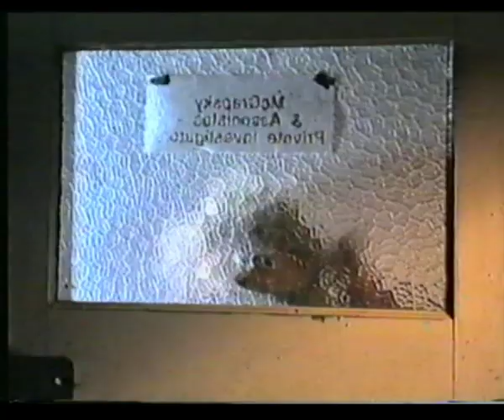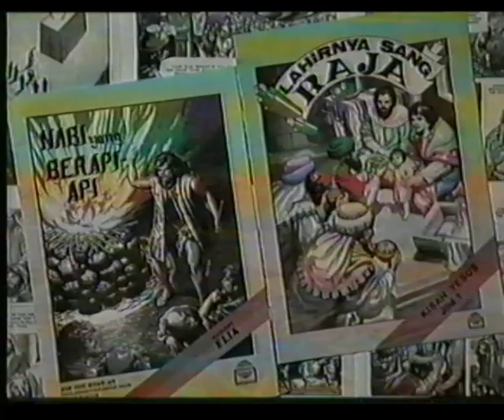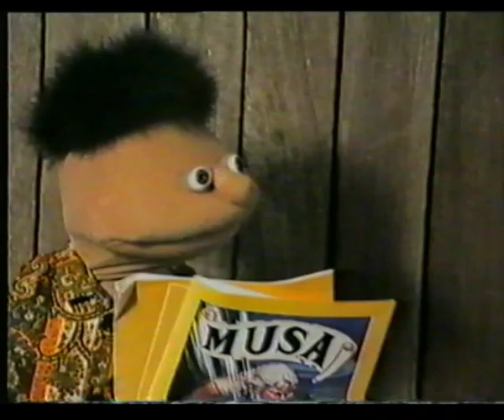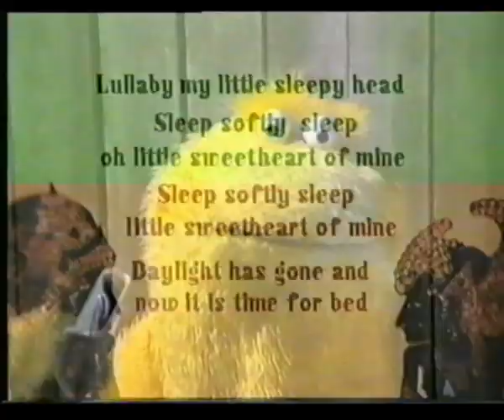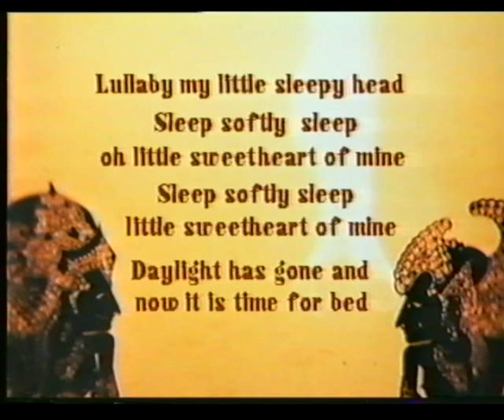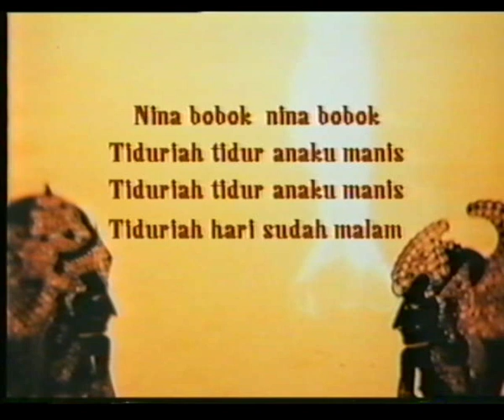Ripper Indonesia 1991